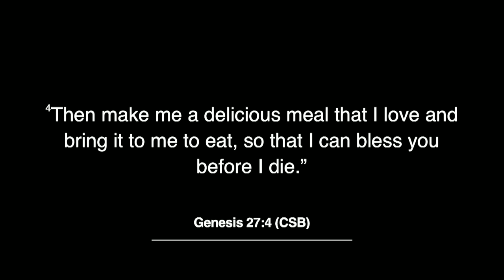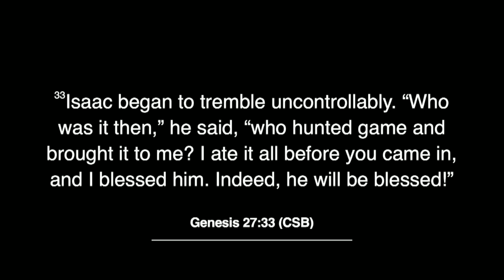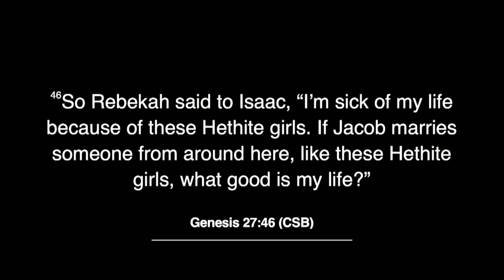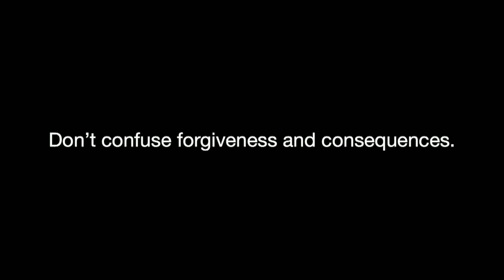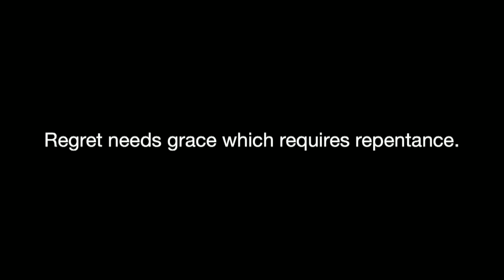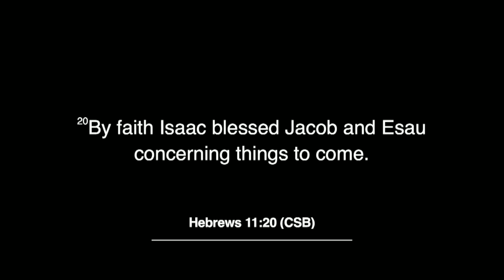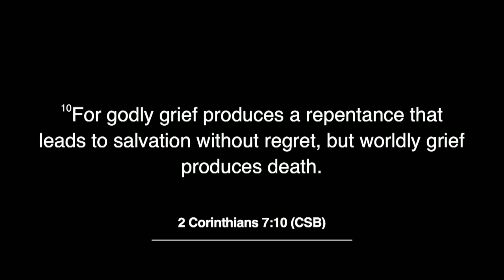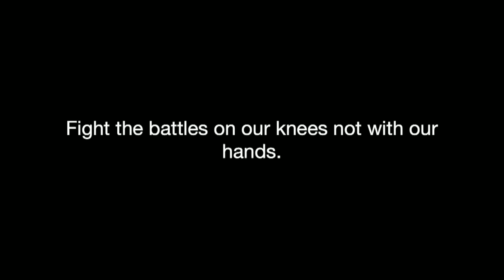Standing on the Promises: No Regrets (Genesis 27)